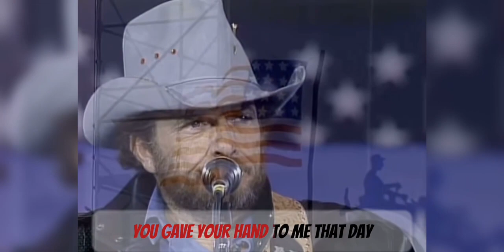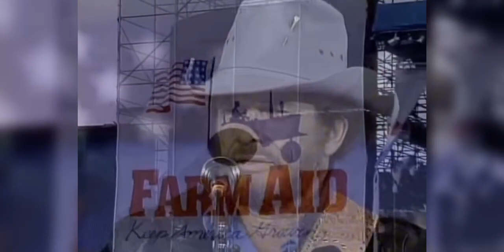MERLE HAGGARD's "Natural High" -Timeless Ode to Life's Joys and Love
"Natural High" by Merle Haggard is a legendary country masterpiece that continues to resonate with listeners across generations. Released as part of his iconic album "It's All in the Game" in 1985, this classic track beautifully captures the essence of finding euphoria in life's simplest pleasures and the magic of love. Through Haggard's emotive storytelling and traditional country sound, the song invites listeners on a soulful journey that reminds us of the beauty and richness life has to offer when we embrace its natural highs. 🎶🌿